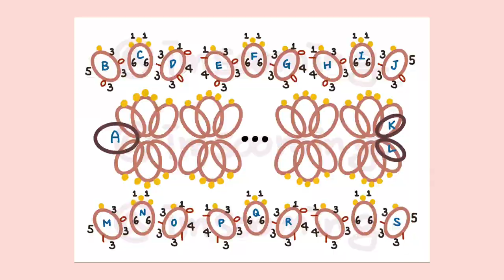태팅레이스 무료도안, 셔틀 하나로 빈티지느낌 태팅레이스 팔찌 만들어보아요! Tatting lace Free pattern One Shuttle Bracelet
안녕하세요. 태팅레이스 수밍입니다!

오늘 영상은 지난번 올린 '변형 폴디드조인'을 활용하여 만드는 팔찌예요!
지난 영상을 보고 연습을 먼저 하시면 더 수월하게 만드실 수 있답니당:)

또, 셔틀 하나만 사용해서 만들기 때문에 링만으로 완성되는 팔찌입니다~

기본기법만 사용하여 만들지만 완전 초보자분이시라면 조금 어려울 수 있어요! 다른 작품을 만들어보신 후 시도해주세요~!

감사합니다♡